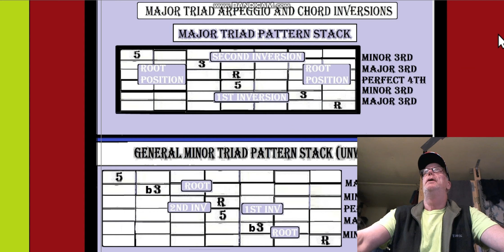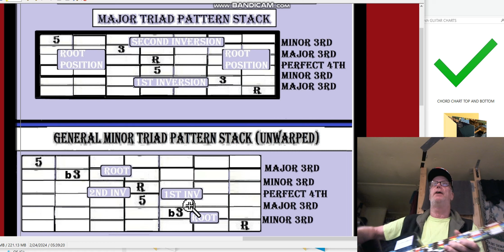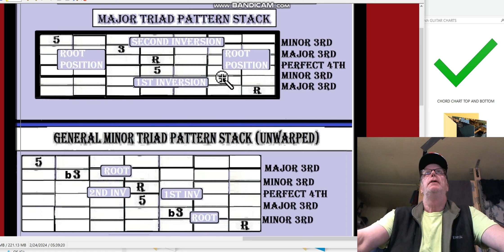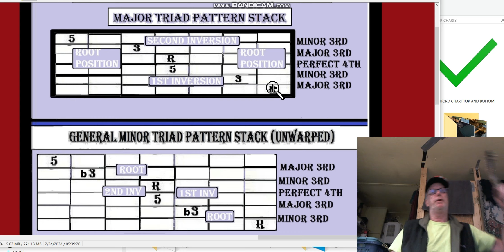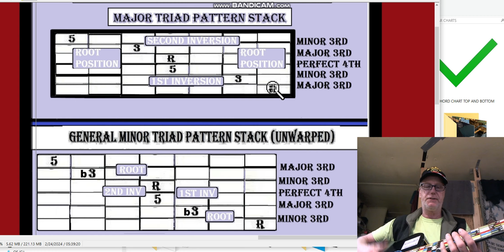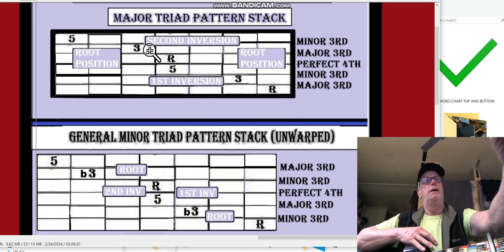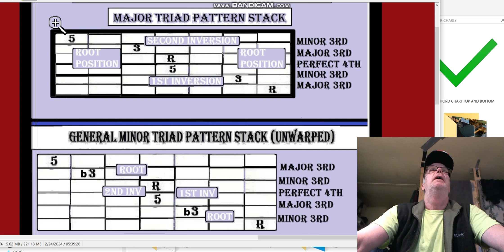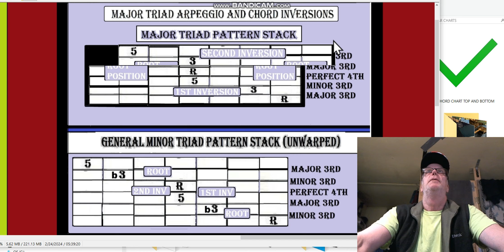Andys Free Guitar Charts Videos Lesson Charts 79 - 81 Part 1 of 10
Chart 81 Modal CAGED Major minor (CaAgGeEdDc) fretboard fpr progressions.
Chart #80.  Progression 6-Am(vi) 5-G(V) 4-F(iv) for lesson playing with CAGED Pentatonic Modals and Patterns.
Chart 79 A progression to show how to make changes.
Review significance of arpeggio octave for inversion formations